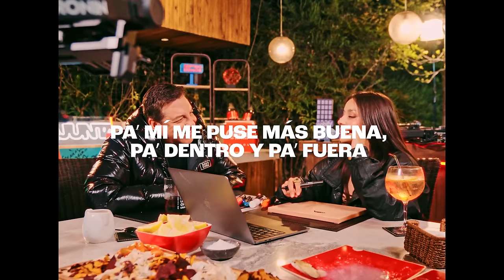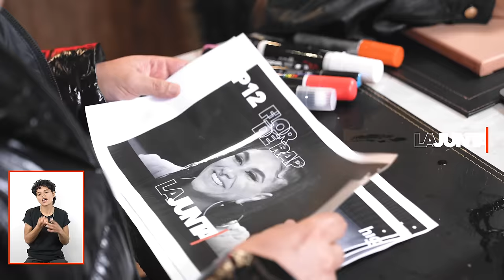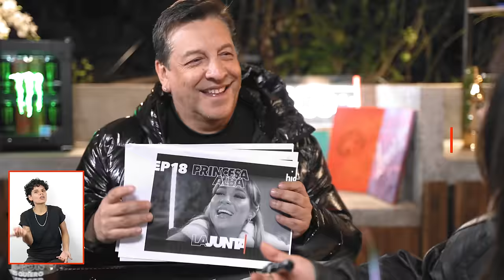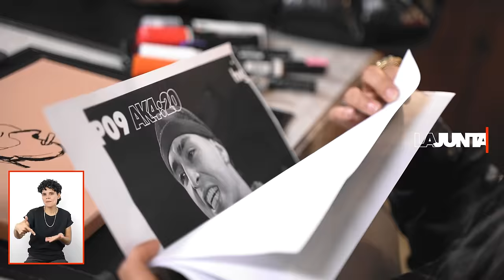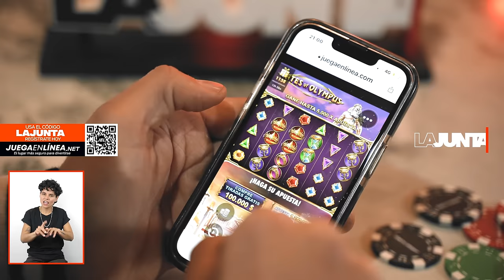LaJunta | Entrevista a DENISE ROSENTHAL “UNA EXPLOSIÓN ESTELAR, UNA SUPERNOVA”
LaJunta [02X69] | Denise, desde chiquitita siempre ha contagiado su magia, alegría y espontaneidad, y obvio que este capítulo está lleno de esos detalles que la hacen única.

Esperamos que disfruten tanto como nosotros y exploten de amor y risa.
Gracias por apoyar, lxs queremos ♥